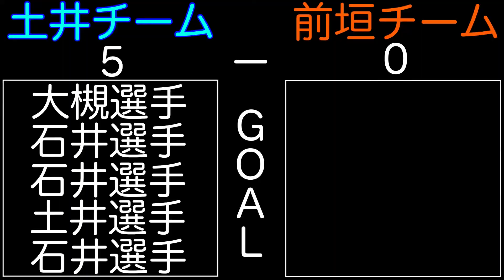【石井選手が1ゲームでハットトリックを決める大活躍🌟大槻選手のゴールへの思いが詰まったシュート炸裂🔥】【FC DANC2022(第2回②)】